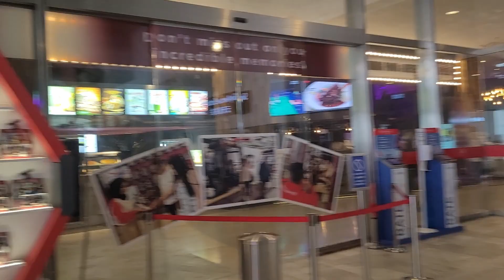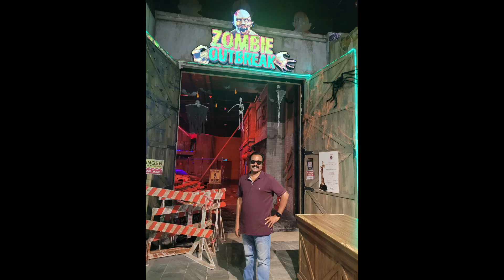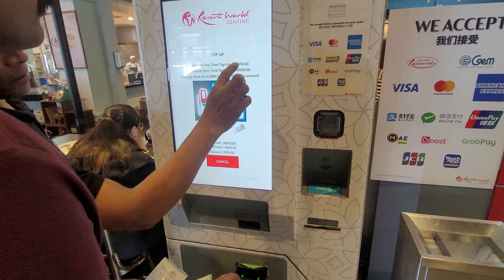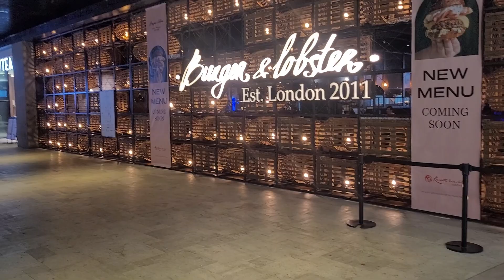മലേഷ്യയിലെ ബാട്ടൂ ഗുഹയും കേബിൾ കാർ യാത്രയും ഇത്ര അനുഭവവേദ്യമോ ഹഹഹ.. EXPLORE MALAYSIA TOUR EPISODE 2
പലസ്ഥലങ്ങളെ കുറിച്ചുള്ള ചരിത്രപരവും സാമൂഹ്യവും ആയിട്ടുള്ള ഭരണപരമായിട്ടുള്ള എല്ലാ അറിവുകളും ലഭിക്കുന്നതിന് തീർച്ചയായും ഈ ചാനൽ ഉപകരിക്കും
Explore the enchanting beauty and adventure of BATU CAVES , GENTING HIGHLANDS, CABLE CAR RIDE , CASSINO etc...